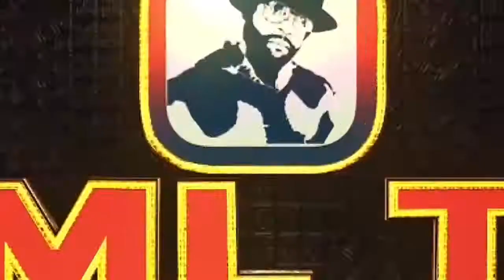KOFFI OLIMIDE: LA MONTAGNE AMEMI CHARGE YAB'ANIMATEUR... PE AYEMBI BA CRI NAYE OYO BRIGADE AYIBA...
LA MONTAGNE ft BRIGADE